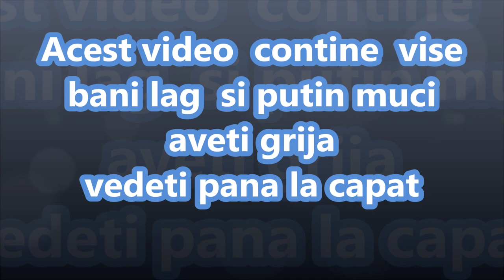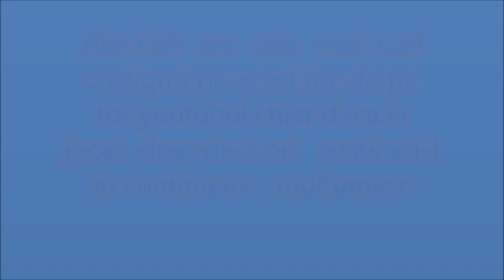19.000 x bet Jackpot Cum sa castigi la pacanele cu Alin Fish (dadis money )